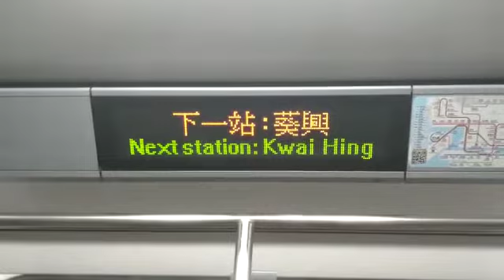【下流上車族 - 港鐵篇】港鐵廣播：葵興（荃灣綫上行）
（粵）下一站：葵興，左邊嘅車門將會打開。
（普）下一站：葵兴，左边的车门将会打开。
（英）Next station: Kwai Hing, doors will open on the left.